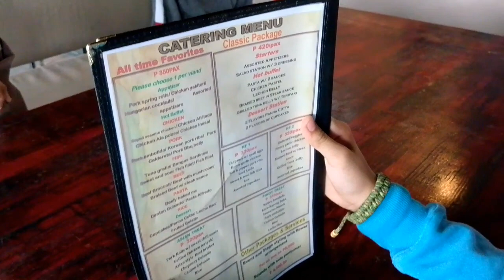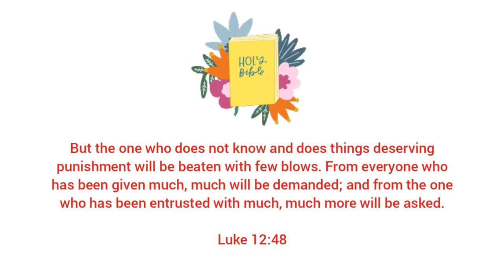BIRTHDAY LUNCH | Vlog 141 | Almacen Vlogs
Happy Birthday to our Bigboy!

Keep in touch with our friendships!

Musician: Xuxiao